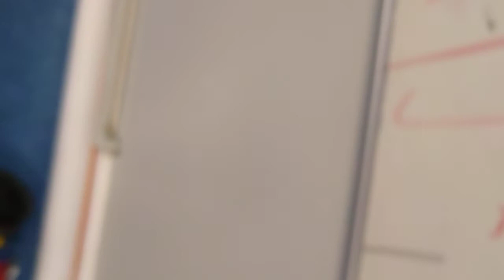Mobile Robot using Raspberry Pi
This robot is built by using CamJam Edukit 3. The instructions and codes for this robot is available at the following link: